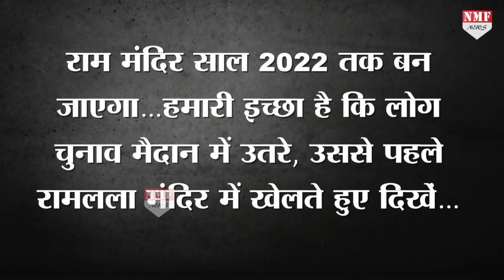Ayodhya के संतों ने किया बड़ा एलान, 2022 तक बनकर तैयार हो जाएगा Ram Mandir !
अयोध्या के संतों ने राम मंदिर को लेकर बड़ा एलान किया है…और इसके निर्माण को साल 2022 तक और वो भी यूपी चुनाव से पहले पूरा होने का एलान कर दिया है…सीएम योगी की प्रशंसा और कांग्रेस और समाजवादी पार्टी को राम मंदिर निर्माण में अड़ंगा बताया…